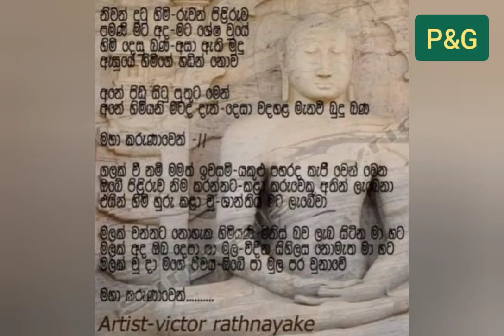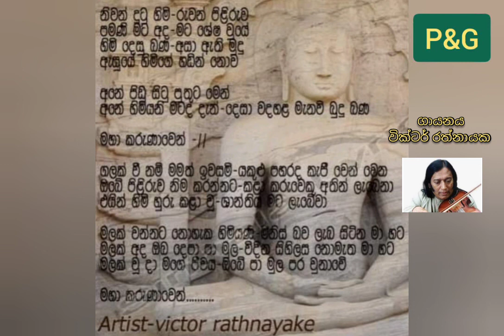ලස්සනසිංදු මහා කරුණාවෙන්... (වික්ටර් රත්නායක)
ගායනය-වික්ටර් රත්නායක.
ලස්සන සිංදු
මගේ අනිත් video බලන්න.